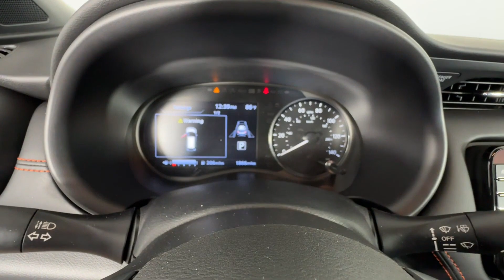2024 Nissan Kicks SR St. Petersburg, Tampa, Clearwater, Palm Harbor, Largo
2024 Nissan Kicks SR 3N1CP5DV9RL541868

With our large Pre-Owned Inventory, we have the car, truck or SUV you’re looking for!

All our Pre-Owned vehicles must go through a strict evaluation and meet our premium manufacturing standards to earn the Certified title. You can find even more information on our Certified Nissan Inventory

Want to take a look at our current Pre-Owned Inventory Specials? Find a great model to take home at a special price

Thank you for considering Crown Nissan as your premier Florida Nissan dealer. We look forward to helping you with all your Pre-Owned car needs and hope to see you soon!